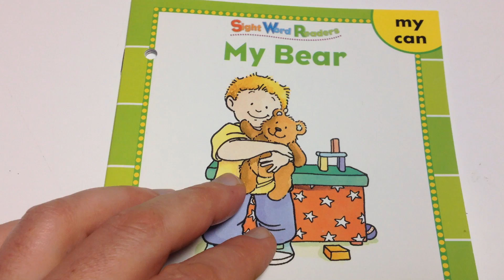My Bear - SIght Word Readers